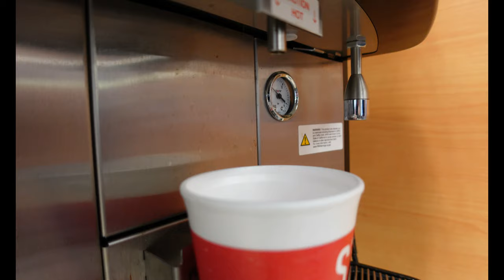Michael Jordan's House | We're so near but so far LOL (Part 2/2)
Another day in our 6 day road trip that became a 7 day LOL.
heading to Tulsa Oklahoma and but we decided to stop by the GOAT House " Micahel Jordan" Since we're still in chicago...